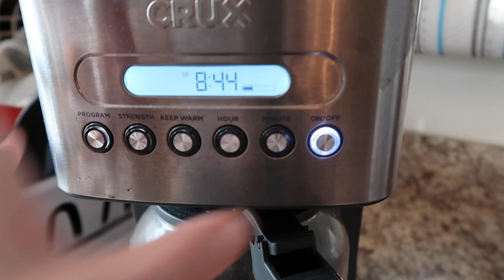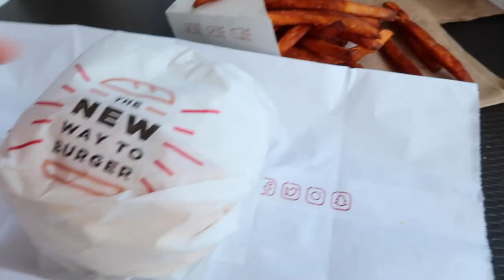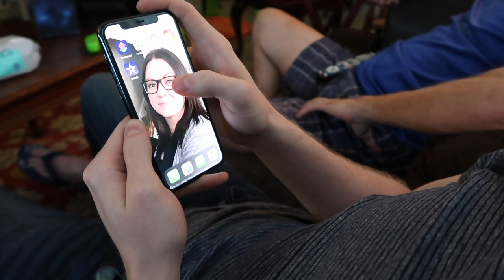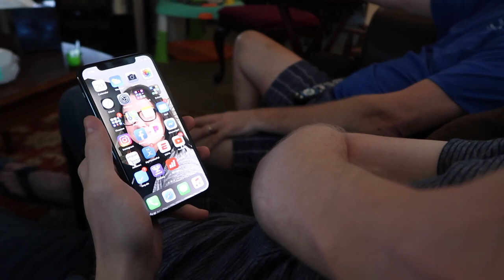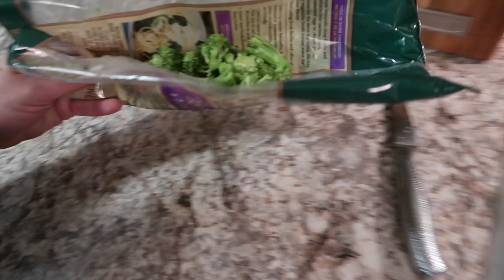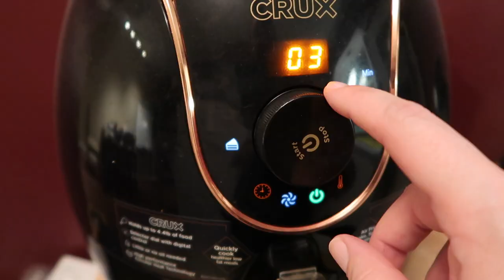WEEKEND IN MY LIFE: Grocery haul and new iPhone 11 Pro